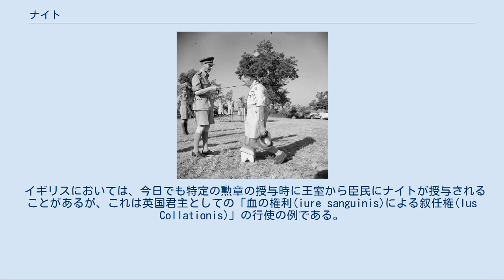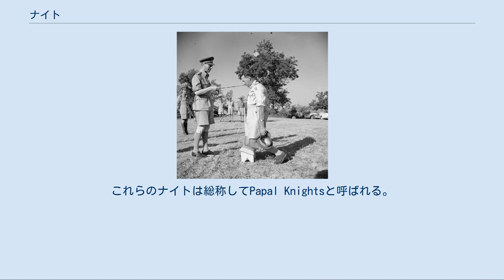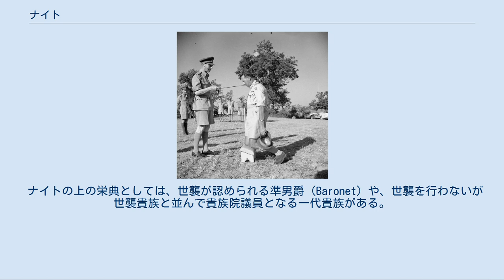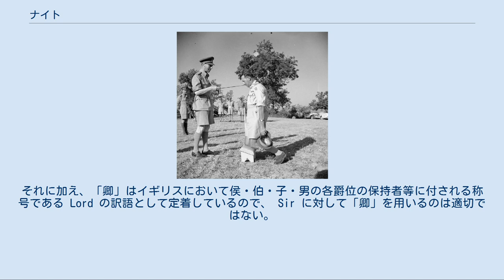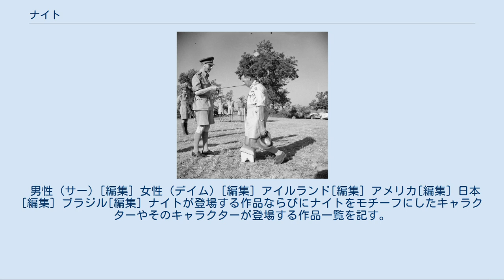ナイト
ナイト（Knight）は、主にヨーロッパのキリスト教国家において勲章の授与に伴い王室または教皇から授与される、中世の騎士階級に由来した栄誉称号である。
 特にイギリス（連合王国）の叙勲制度において王室より叙任されるものが有名。
日本語では勲功爵、勲爵士、騎士爵、士爵などの訳が見られるほか、ナイト爵と片仮名で表記されることも多い。
英国においてナイトは公・侯・伯・子・男の貴族の身分ではなく、世襲権を持たない準貴族である。
また、称号としてのナイトを騎士号とも称する。
本項では「ナイト」に統一し、「爵」ではなく「称号」と記述するが、伝統的な日本語訳である「勲爵士」を一部の括弧内に併記する。
　 第2次世界大戦中のイタリア戦線でオリヴァー・リース将軍を騎士叙任する国王ジョージ6世(1944年) 現代国際法は、貴族称号またはナイトを授与する主体（羅: fons honorum）は主権を有する必要があると定めており、ナイトの授与を行えるのは主権国家、ローマ教皇、君主、そして一部の王位請求者に限られる。
 イギリスにおいては、今日でも特定の勲章の授与時に王室から臣民にナイトが授与されることがあるが、これは英国君主としての「血の権利(iure sanguinis)による叙任権(Ius Collationis)」の行使の例である。
さらに、既に国を持たない王家（王位請求者）であっても、国王の座にあった時に教皇から明示的に叙任権を認められていた王家に限り、引き続きナイトの叙任を行うことが教皇により認められている。
こうして認められた叙任権の例としては旧イタリア王家サヴォイア家の聖マウリッツィオ・ラザロ騎士団がある。
またマルタ騎士団は現在、独立国家として引き続きナイトの叙任を行っており、これも国際法で認められた主権による叙任である。
 ローマ教皇は、教皇庁とバチカン市国の君主としての主権を以て、聖シルベストロ教皇騎士団等の勲章の受勲者に対しナイトの授与を行っている。
これらのナイトは総称してPapal Knightsと呼ばれる。
 さらに、君主制の国家ではないものの、政府として騎士号を授与する国もある。
この場合、騎士の叙任の方法や叙任された騎士の地位は教会法ではなく、各国の国家法で定められる。
従ってその効力が及ぶ範囲は、その国家に限定される。
この例としては、共和国法第646号においてリサール騎士団の創設と騎士叙任を認めたフィリピン共和国の例がある。
 なお、民間団体が「ナイト」を模した民間称号を与える例がある（鑑評騎士、名誉騎士など）。
 イギリスにおいて授与される勲章にはOrder、Decoration、Cross、Medalの４種類が存在する。
このうちOrderは、中世の騎士団制度に由来する栄典で、王室により設立された騎士団（勲爵士団）へ入団すること自体を栄誉とするものであり、勲章はその団員証である。
すなわち、Orderを受勲するということは勲爵士団への入団を意味する。
 イギリスには多くのOrderが存在するが、最も叙勲対象が広いものは大英帝国勲章である。
大英帝国勲章は主に文化・学術・芸能・スポーツ面で著しい功績があった者に対し、首相の助言によって（外国籍の者に対しては外相が推薦する）君主（国王または女王、現在は女王である）が授与する栄典である。
大英帝国勲章叙勲者は年に2度、新年と女王の誕生日に発表され、そのうち上位２等級の受勲者にナイトが授与される。
 イギリスに存在する主な勲章と、ナイトが授与される等級を以下に示す。
このうち黄色で示される等級が、受勲者がナイトに叙任される階級である。
また、下表に示す以外にも騎士団への入団を伴わないナイトの叙任も行われており、こうしたナイトはKnight Bachelorと呼ばれる。
 ナイトの授与に際しては、中世の騎士の叙任に対して主君が行っていたのと同じように、女王または王族の代理が自分の前に跪いた叙勲者の両肩を儀礼用の剣の平で触れる騎士叙任の儀式が行われる。
ナイトの称号は1代限りで、世襲することは許されない。
 ナイトの上の栄典としては、世襲が認められる準男爵（Baronet）や、世襲を行わないが世襲貴族と並んで貴族院議員となる一代貴族がある。
 イギリス臣民でナイトに叙任された男性は Sir （サー）、その夫人は Lady （レディ）の敬称をつけて呼ばれる。
また、女性でナイトに相当する叙勲を受けた者は Dame （デイム）の敬称をつけて呼ばれる。
ただし、「サー」や「デイム」はサーネーム（姓、苗字）では...